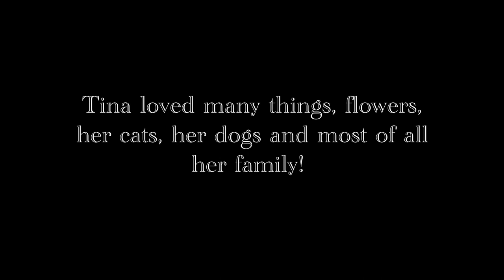A Tribute to my lovely mom, Tina P.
cancer life mothers. My mom recently passed away from cancer